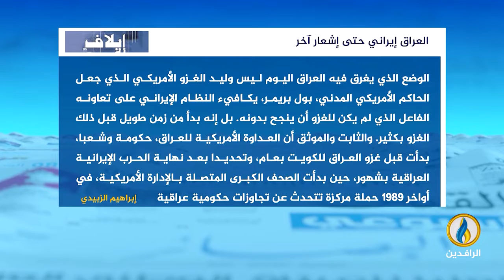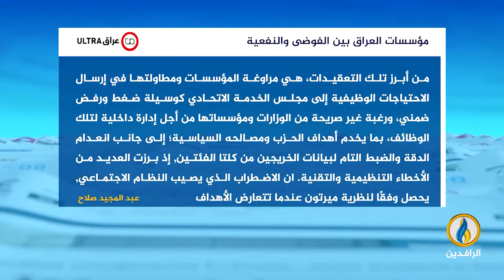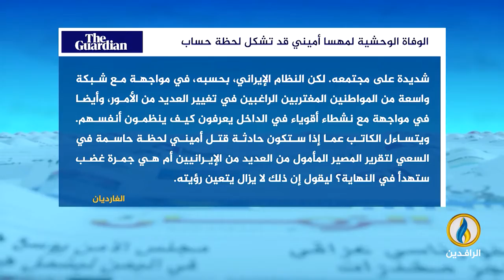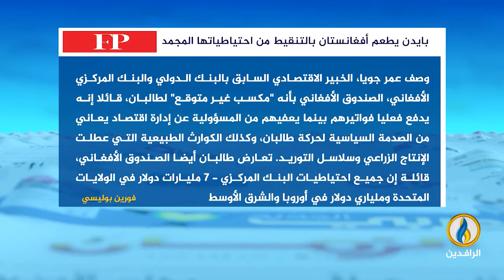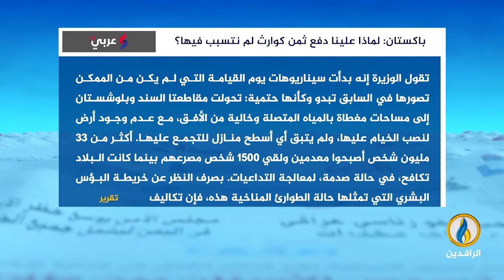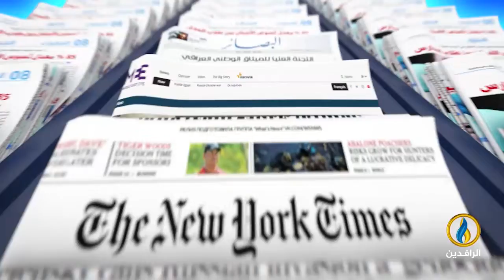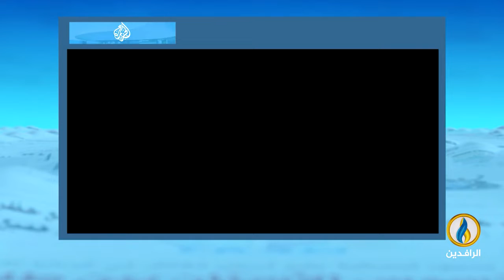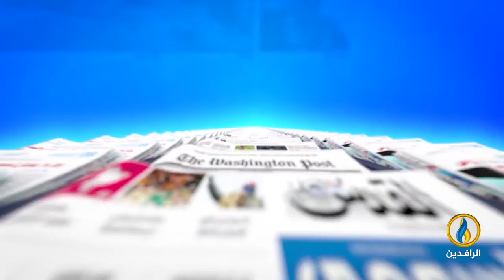صدى_الأقلام | 22 - 9 - 2022